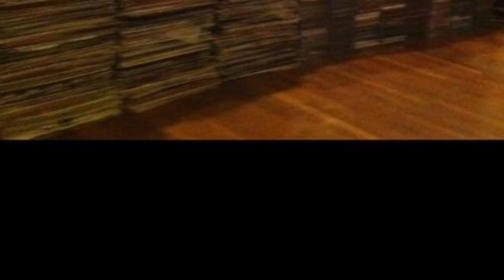La Fantastica - No Puedo Mas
La Fantastica. Album: La fantastica 2001. Mericana Records 1974. Temas:
Lado A.
1. No Puedo Mas
2. El Final
3. Las Nenas
4. Busco Un Rincon Lejano
5. Brillante Estrella
Lado B.
1. Moliendo Cafe
2. Rumbero Bueno
3. Maria Merce
4. Wild Flower
5. Sagitarius 2001
Integrantes:
Piano - Gregory Swift
Trupet 1 - Charlie Hernandez
trumpet 2 - Santos Rivera
Trumpet 3 - Louie Rodriguez
leader Tenor - Sammy Leon
Tenor - John Galindes
Baritone - Raymundo Hatuey
Bass - Louie Leon
Conga - Steven Thornton
Timbales - Roberto (Eto) Lastra
Bongo - Jesus (chuito) Nunez
Vocals - Tito Miranda
Produced By Joe Cayre
Assistant Producer; Ralph Lew
All Arrangements By Sammy Leon
Photography - Tommy Rodriguez
Album Desing - Charlie Rosario

Tal como su titulo lo indica, esta es una fantastica orquesta.
Dirigida por el dinamico Sammy Leon, quien al frente de su fantastica 2001 y acompanada por talentosos jovenes musicos y la inconfundible voz de Tito Miranda, demuestra en este Lp su creatividad, su increible sonido y su sabroso ritmo, que seguramente sera una revolucion musical dentro de nuestra musica latina.
En este album, LA FANTASTICA 2001 Incluye numeros como Rumbero Bueno y El Final, canciones de letras picaras como, No Puedo Mas y Moliendo Cafe, y no han querido olvidar las bella canciones de todas las epocas como Wild Flower y Busco Un Rincon Lejano.
El presente y el futuro es el destino de LA FANTASTICA!!!